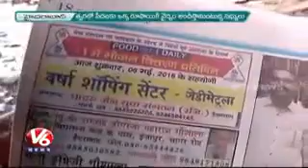Padru Jain Yuva Sangathan , hyderabad(1)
V6 पर संगठन के सेवा कार्यो की विवेचना.